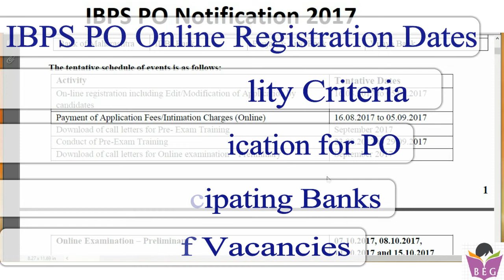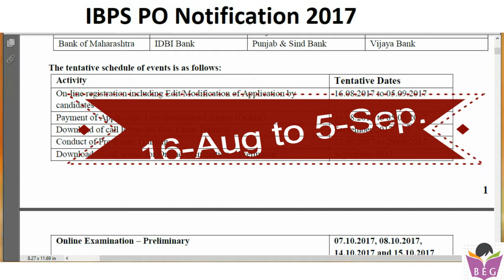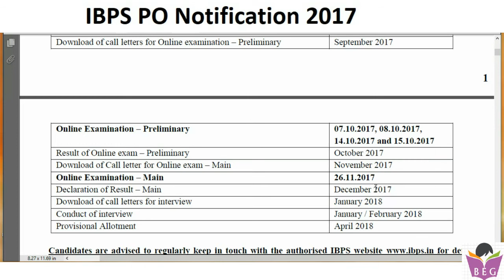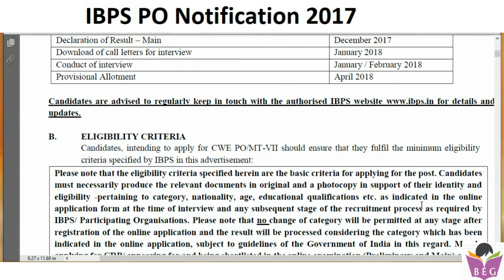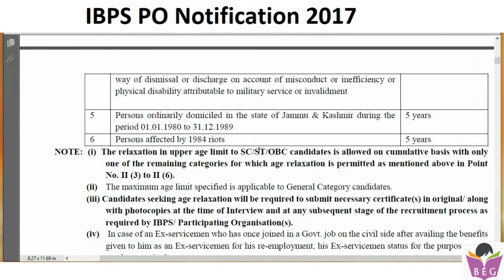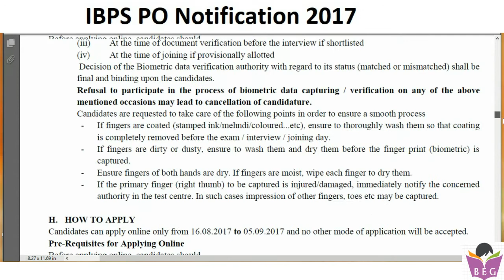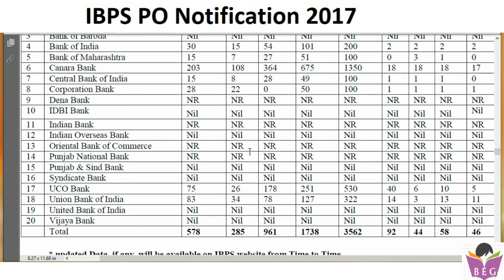IBPS PO Notification 2017 | IBPS PO Apply Online 2017 | Check Are You Eligible for IBPS PO 2017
In this Video, You can Check IBPS PO Recruitment 2017 full guide and You can apply online for IBPS PO 2017 Application.

Apply Here - IBPS PO 2017 Online Application Form-

IBPS PO Preparation Tips 2017 How to Crack Easily?

Check Here-
How to apply for IBPS PO 2017 Exam? How To submit the form? How to Pay Fees Online?

Jai Hind...